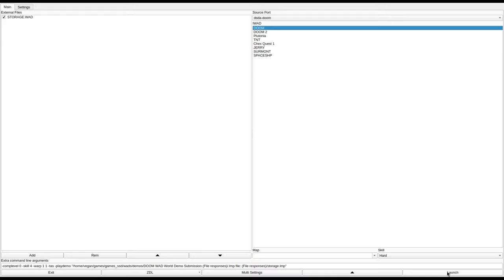DOOM 1 - STORAGE.WAD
called "STORAGE.WAD" in the /idgames FTP.
created by Sean R. Malloy on May 2nd, 1994.
from the .txt file included with the WAD:
"Somewhat moody; subdued lighting. A storeroom full of scattered boxes and monsters for a shootup, plus additional areas to explore, with a couple of puzzles thrown in."